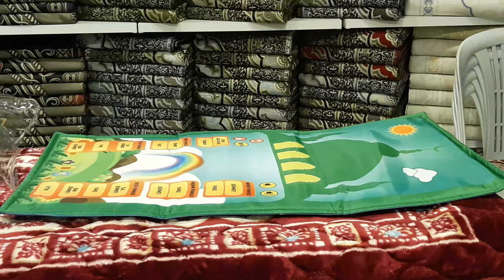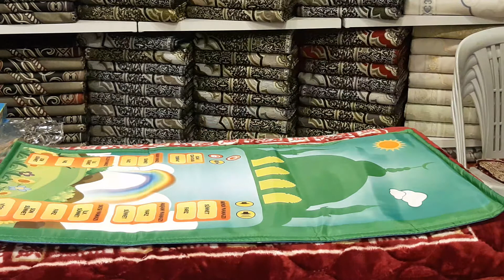Benim seccadem ilk seccadem nasıl kuruluş Umre Market